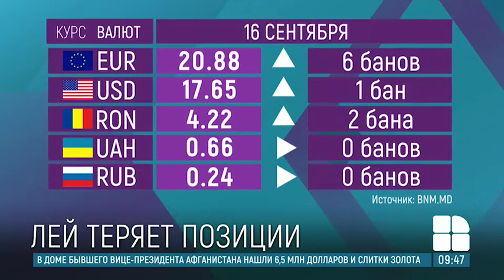Курс валют на 16 сентября